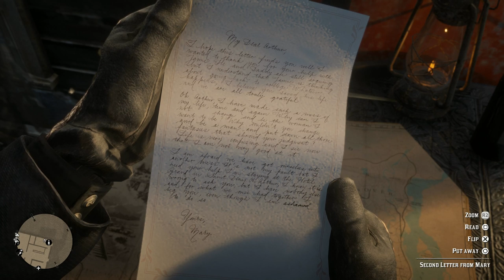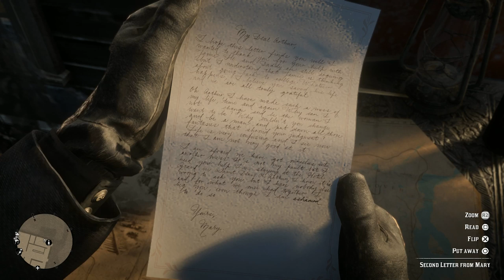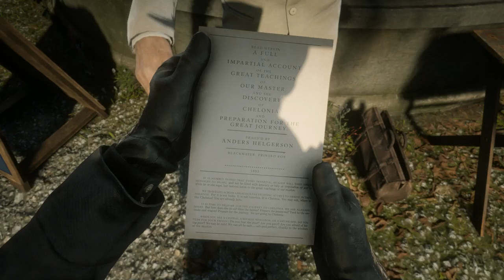Story Part 13 - Arthur Goes On A Date: Red Dead Redemption 2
He has a real soft spot for Mary